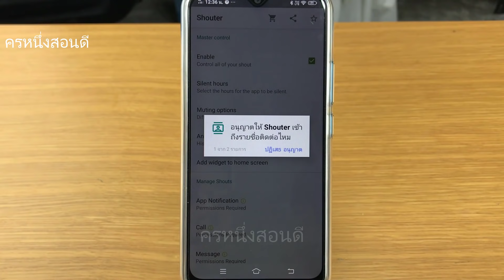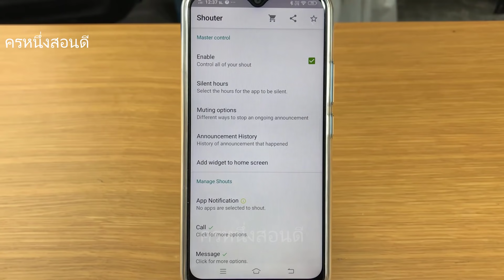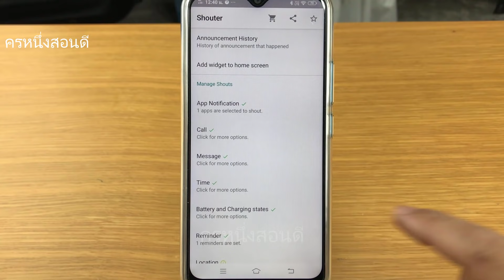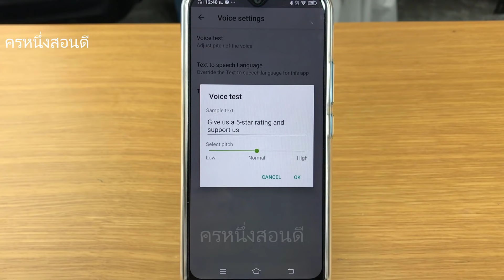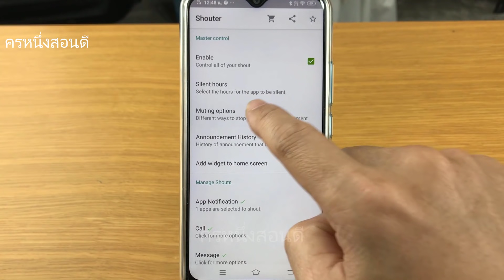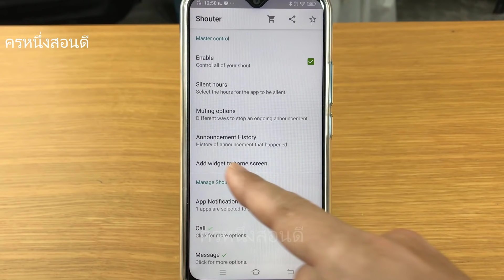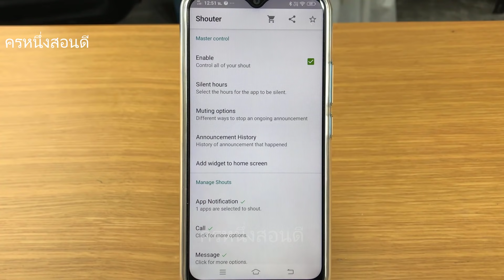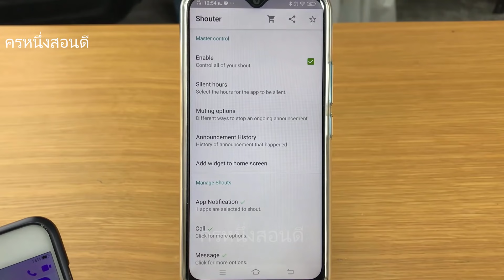เปลี่ยนเสียงแจ้งเตือน มีเสียงพูด ใครไลน์มา ข้อความ เข้า facebook รู้ได้ทันที 2020 l ครูหนึ่งสอนดี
แจ้งเตือนแบบมีเสียงพูด โทรศัพท์แอนดรอยด์ รู้ได้ทันที ง่าย ฟรี

ลิงค์โหลดแอพ Notification Reader: Shouter